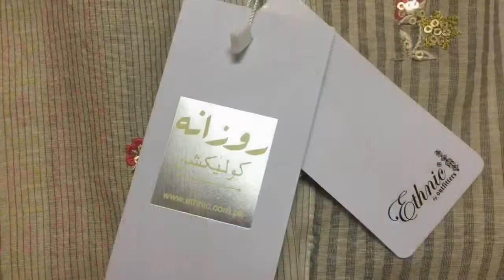Orignal Ethinc kurti # Embroiderd kurti#new collection orignal Ethnic